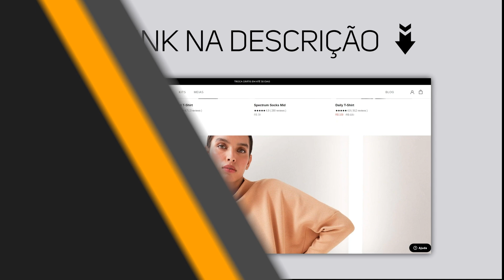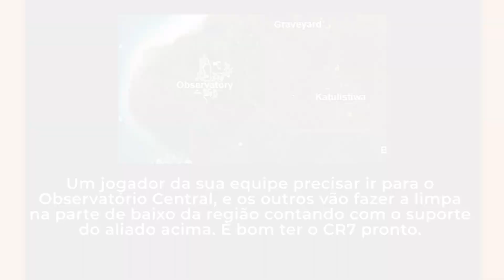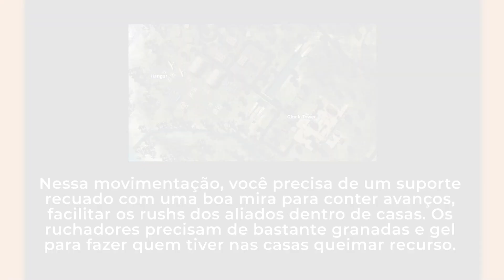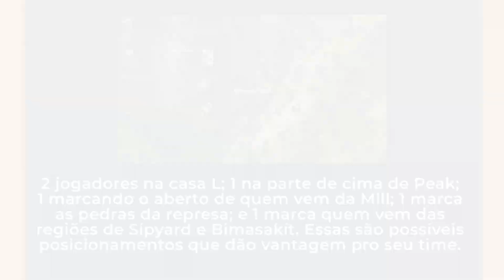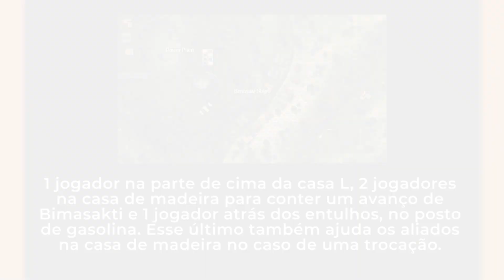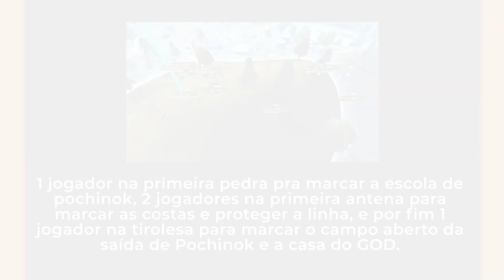OS MELHORES POSICIONAMENTOS E MARCAÇÕES DO MAPA BERMUDA || FREE FIRE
😎 Quer aparecer nos vídeos da Prota Games: Dicas de Free Fire? Envie as suas jogadas insanas no formulário abaixo agora!

O vídeo de hoje é sobre uma parada realmente importante para a gente. Hoje, senhores, a gente vai trazer alguns padrões de posicionamento que são usados geralmente, e eu vou fazer questão de falar bastante, afinal, os posicionamentos e marcações dos lugares costumam ser bem parecidos! É claro que vai alterar um pouco de acordo com a safe, de acordo com o lado de entrada, de acordo com vários e vários fatores, de uma forma que a gente não pode chegar aqui e falar que o posicionamento x é o melhor do jogo. Não, senhores, vai haver uma certa alteração aí de acordo com a safe. Como eu sempre falei pra vocês, no free fire é difícil de cravar as coisas e falar que A e B sempre vai resultar em C ou D. Existem vários fatores que a gente precisa considerar e botar na mesa, então a gente vai falar sobre todos eles pra ficar tudo bem claro, já é??